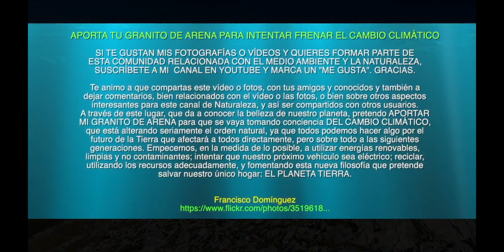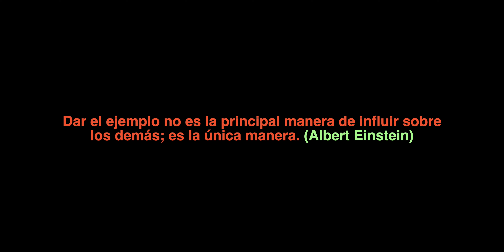45 CUMBRES CON ENCANTO DE LA CORDILLERA HACIA EL CORCADAS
El Pico Corcadas es un espolón calizo que sorprende en medio de tanto conglomerado. Está situado entre las poblaciones de Casasuertes y Portilla de la Reina. En la larga arista se sitúan las cimas del Alto de la Panda y del Corcadas.

Las vistas de la cumbre son espectaculares, por el sur se identifica la silueta inconfundible del Espiguete y el conjunto de cimas que finaliza en Peña Prieta.

Al norte, los muros calizos de los macizos central y occidental de Picos, y una cima que destaca delante de ellos que es El Gabanceda. También se ve en ese cordal el Gildar.

Gracias.